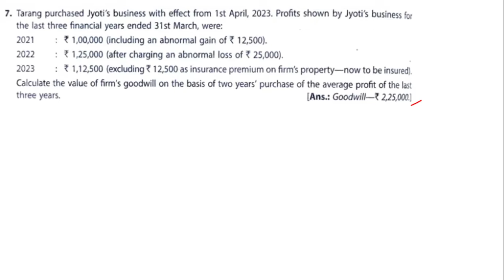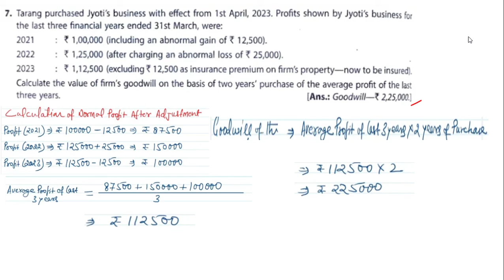T.S Grewal Class 12 Accountancy Goodwill: Nature And Value solution no: 7